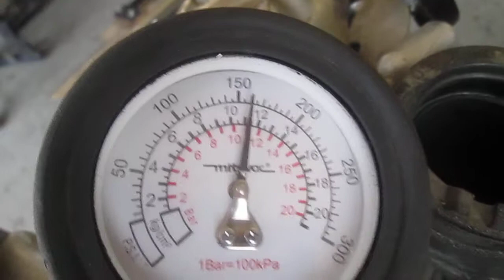1990-1995 (1991) SUZUKI INTRUDER 1400 VS1400GL MOTOR AND PARTS FOR SALE ON EBAY